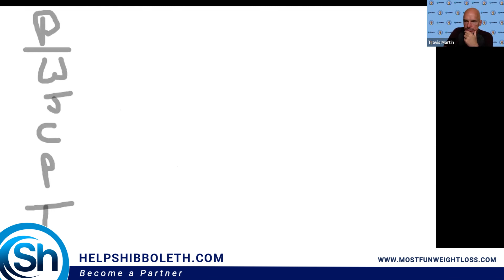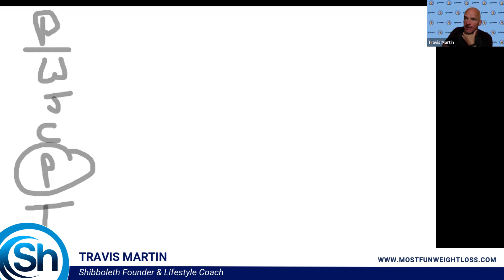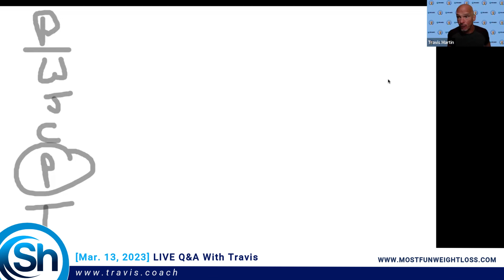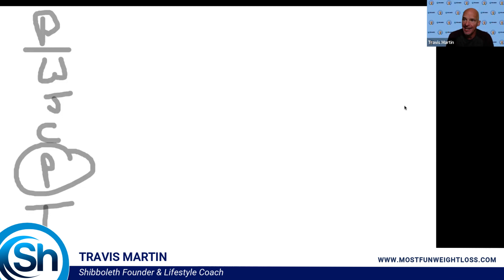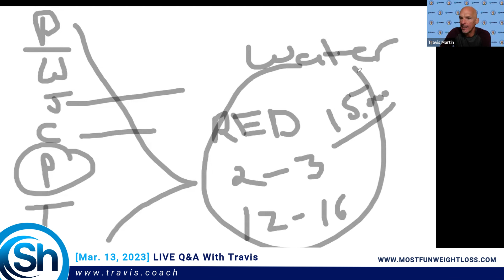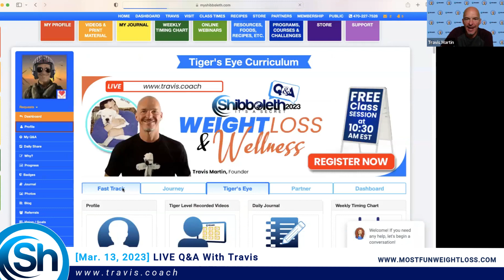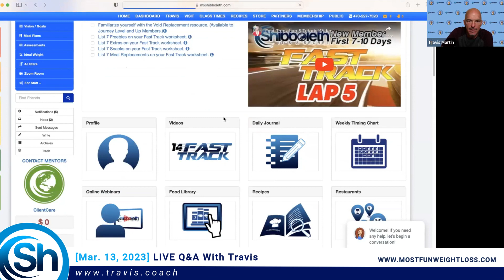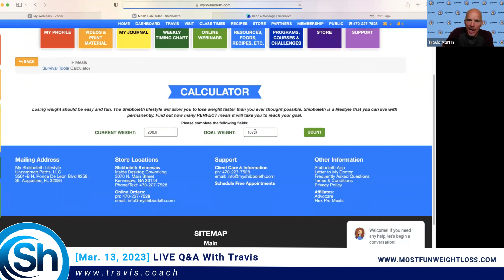[Shibboleth Q&A] Work on your Desire problem.